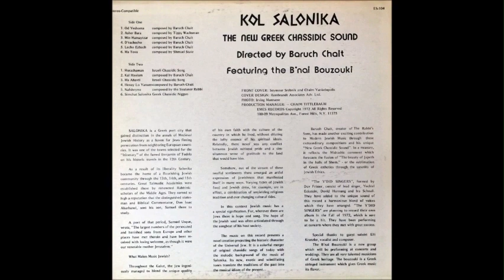Kol Haolam Kulo Kol Salonika